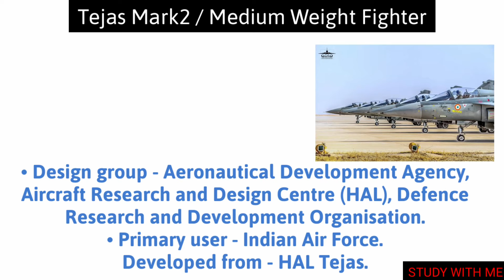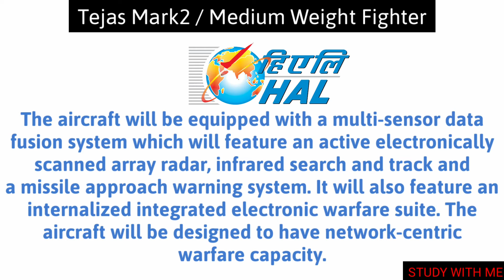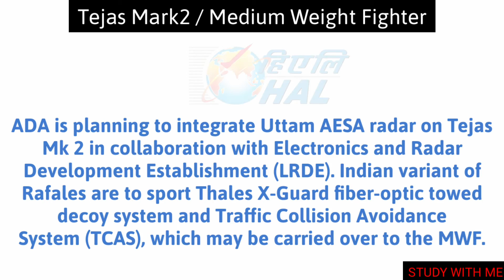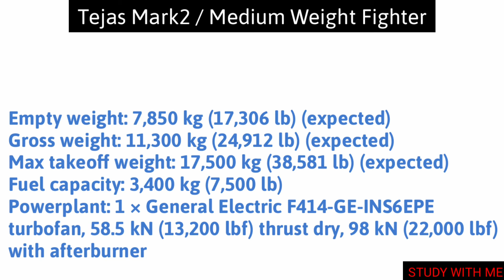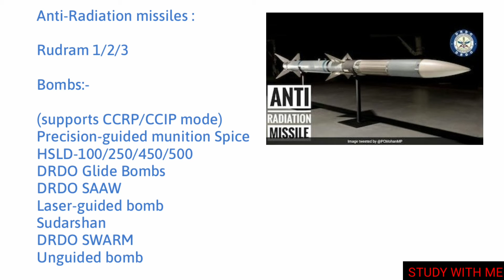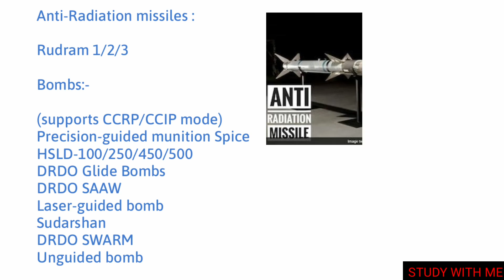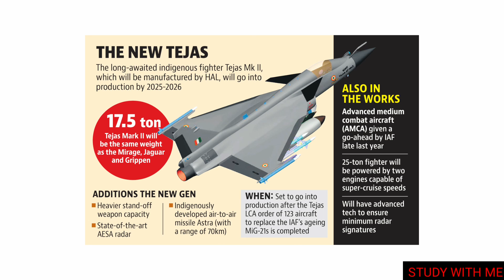Tejas Mk2 aircraft/ tejas mk1 or mk2 / tejas indian fighter jet/ Indian air force/ tejas missile/HAL